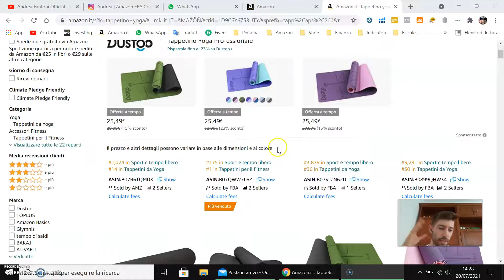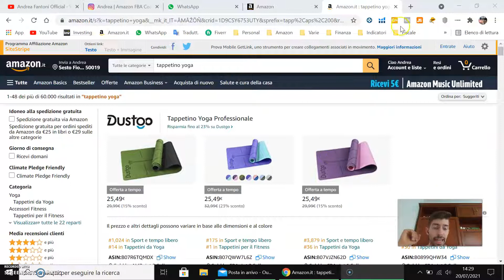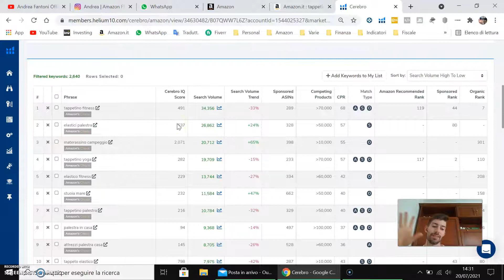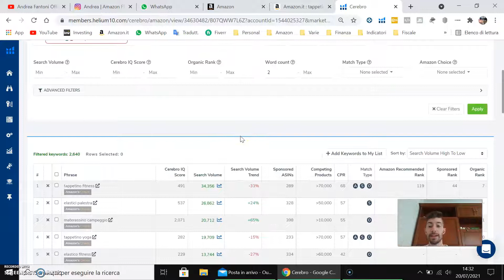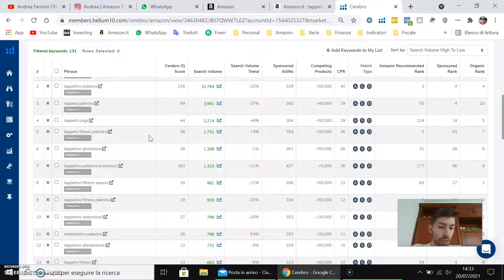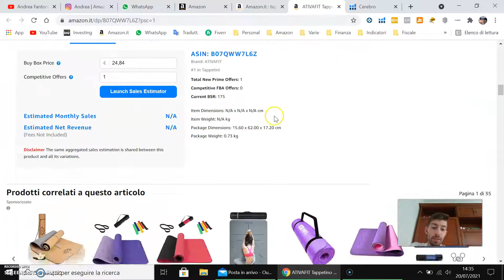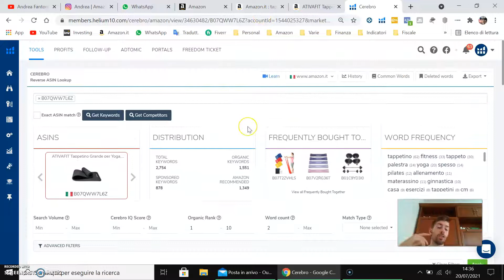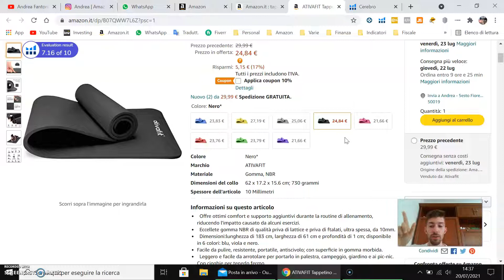Ricerca delle Giuste Parole Chiave (SEO) per la tua Pagina Prodotto su Amazon FBA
In questo video andrò a spiegarti come si effettua una Ricerca per Parole Chiave utilizzando Helium 10.

La ricerca delle Parole Chiave è fondamentale per far comparire il tuo prodotto nei Giusti risultati di Ricerca.

Ti consiglio assolutamente di procurarti un Software (Helium 10 il migliore a parer mio) per poter effettuare le dovute ricerche.

Se vuoi essere affiancato step by step nel tuo business su Amazon non esitare a contattarmi in DM, sarò il tuo coach nei successi e nei fallimenti, perché sì, non saranno solo successi mettitelo in testa.

Se sei un'azienda e vuoi affidarmi la gestione del tuo account Amazon scrivimi, insieme valuteremo la fattibilità di un'eventuale collaborazione.